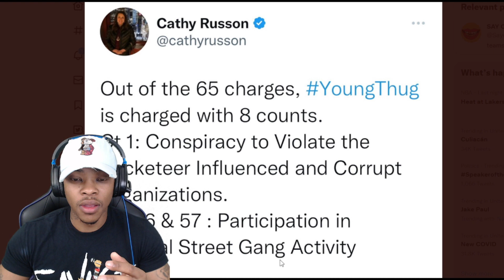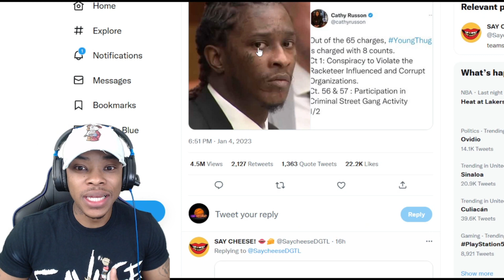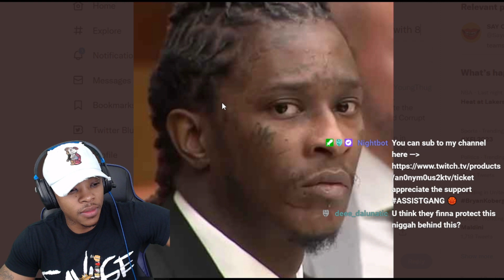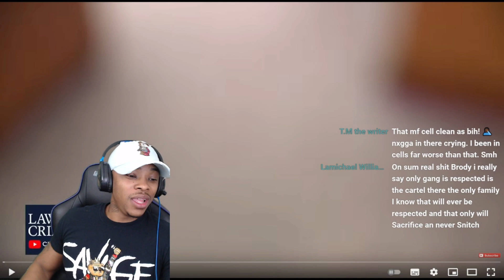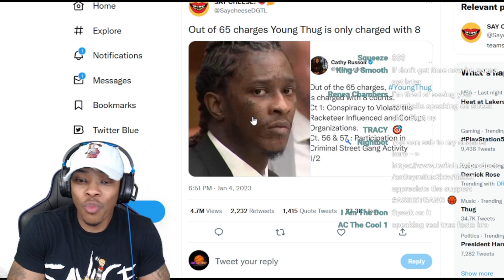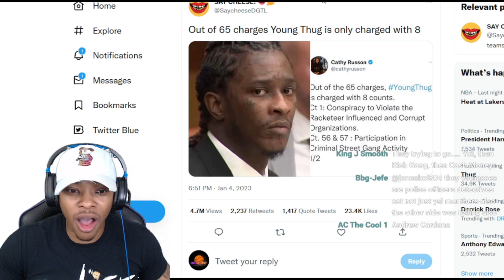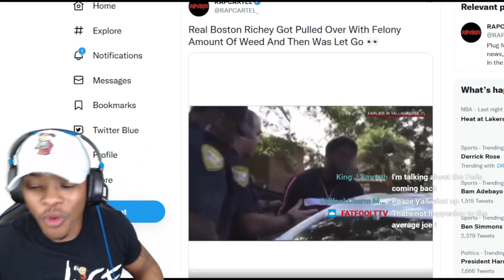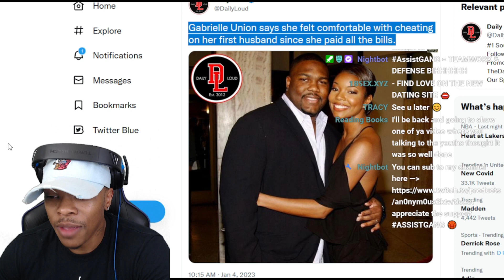Young Thug RICO Case Hearing Just Took A Turn For The Worst